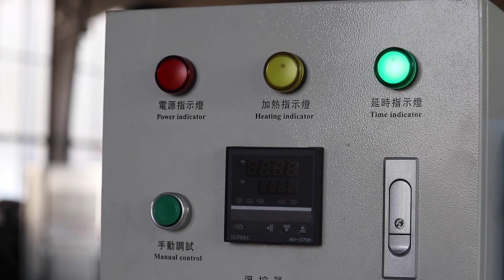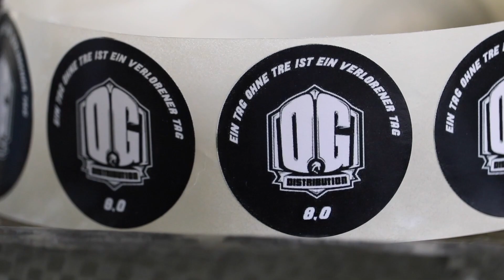Thrasher Cologne - North Brigade